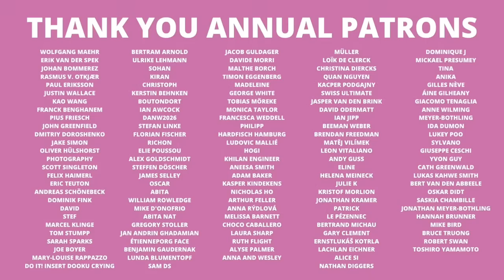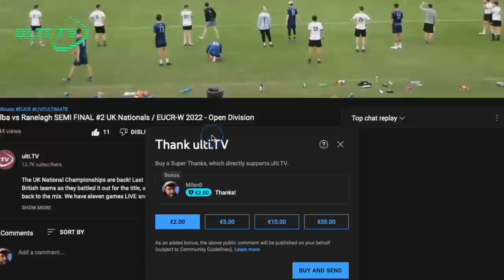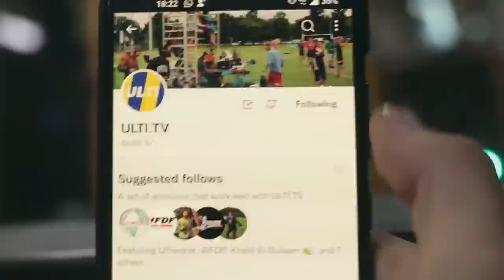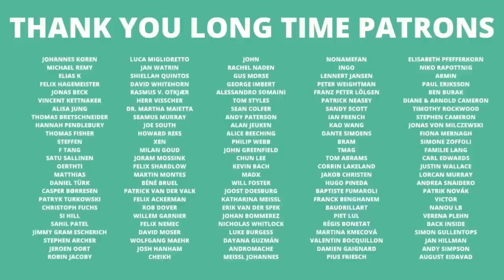Lemmings (GBR) vs DISConnection (GER) MIXED Final - Padova Spring Invite 2023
These tournaments will all be happening on the same weekend, and ULTI.TV will be bringing you coverage from Padova and Leuven.

Leuven 🇧🇪: Open
Wrocław 🇵🇱: Mixed
London 🇬🇧:" Women
Padova 🇮🇹: Mixed / Open / Women

Each division winner will get a direct ticket to the Championships Finals in Wrocław at the end of September. So at the end of this weekend, 6 tournament champions will have punched their tickets to the big dance (EUCF).

Thanks for joining the action right here on ULTI.TV thanks for watching, and don’t forget to subscribe, like, follow, and share as we move towards the big events of the season.

Our mission is to showcase the sport of Ultimate 🥏 to you in an equitable, fair and diverse way.

We host LIVE ULTIMATE 🔴 and tell the stories of the players, teams and culture.

ULTIMATE CLUB 🥏
🇩🇪 Hardfisch Hamburg, this amazing club community has teams in every division. Hardfisch is the (masters) mens team, Seagulls in the Women’s team, and Sturmflut is the mixed team. They have Twitter

🇬🇧 Willem Garnier 🇬🇧
🥏 Nathan Fowler 🥏

🌍 Our partner, the European Ultimate Federation (EUF)